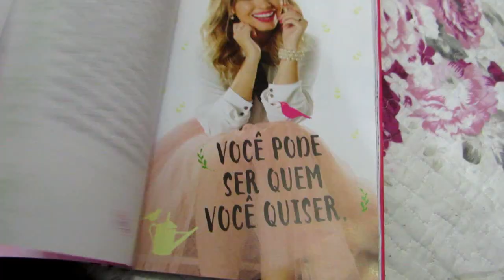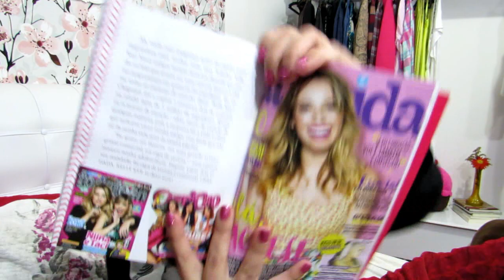LIVRO TACIELE ALCOLEA resenha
Ha se todos os adolescentes fossem assim .. Estou aqui para falar da  Taciele Alcolea , cuja pessoa dispensa apresentações .. ela lançou seu livro recentemente e decidi compartilhar minha opinião de fã e de quem esperou para ver o que tanto teria neste livro ..